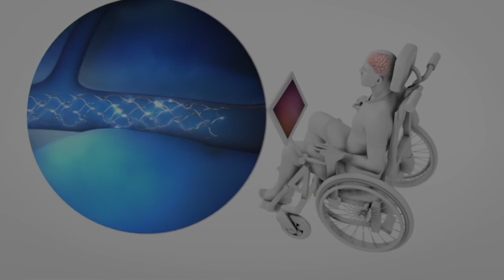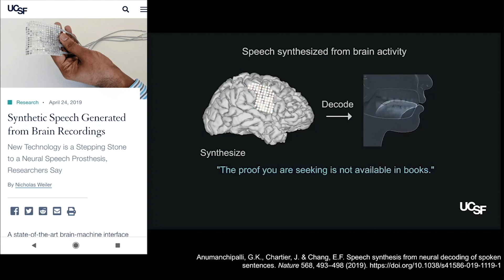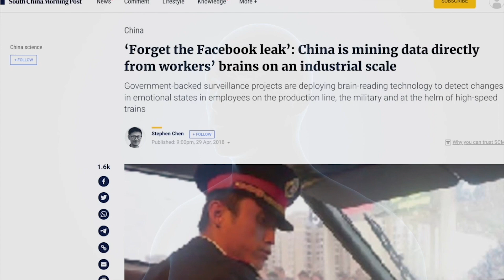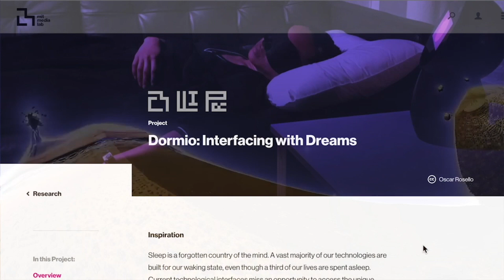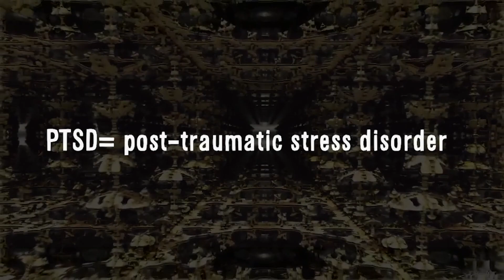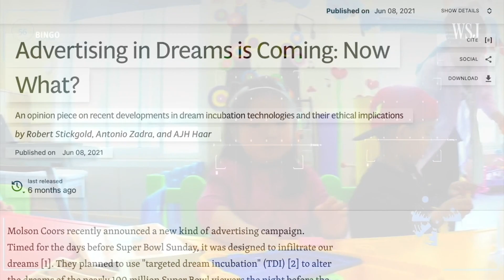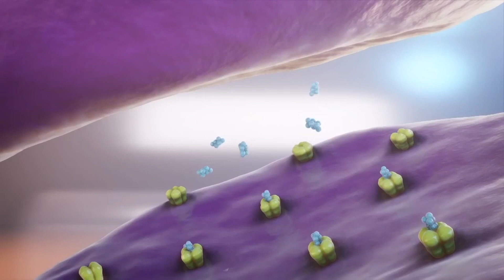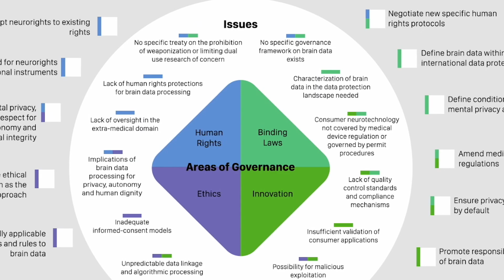What is Neuroprivacy and Why we Need Neuro-rights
Sources:

Yuste, R., Genser, J., & Herrmann, S. (2021). It's Time for Neuro-Rights. Horizons: Journal of International Relations and Sustainable Development, (18), 154-165.

VON BERNHARDI, R. O. M. M. Y., & CUELLO, M. (2021). Negative effects of the patients’ rights law and neuro-rights bill in Chile. Rev Med Chile, 149, 439-446.

Miller, M. R., Herrera, F., Jun, H., Landay, J. A., & Bailenson, J. N. (2020). Personal identifiability of user tracking data during observation of 360-degree VR video. Scientific Reports, 10(1), 1-10.

Ienca, M., Fins, J. J., Jox, R. J., Jotterand, F., Voeneky, S., Andorno, R., ... & Kellmeyer, P. (2021). Towards a Governance Framework for Brain Data. arXiv preprint arXiv:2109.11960.

‘Our notion of privacy will be useless’: what happens if technology learns to read our minds?

Dreams are a precious resource: don't let advertisers hack them!

Advertising in Dreams is Coming: Now What?

Birkett, A. (2020). Psychographics: What they are & how marketers use them.